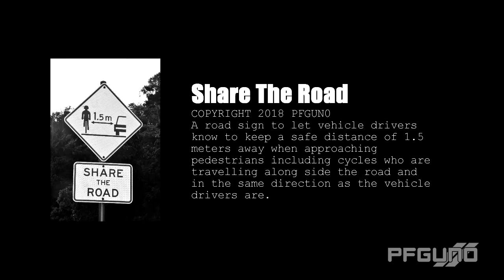PFGUN0 Gallery [HD]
(16:9, 720P)
The reason for doing this newsletter style gallery or in this case a slideshow of my was at the time I came across an idea from the internet based on a Wikipedia.org article on “zines” and I through of doing one as well, but with a subject of my photography skills and mainly showing photos took in 2018 and the ones that are shot in monochrome witch my camera was set to at the time.

VIDEO CODE: PFGV0139